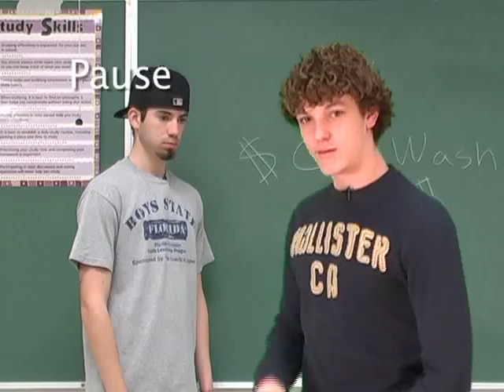Logan's Demo Reel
This a demo reel that I made my senior year of high school. For those of you that don't know what a demo reel is, its like a video resume of what I can do with a camera and my creativity. Tell me what you think.